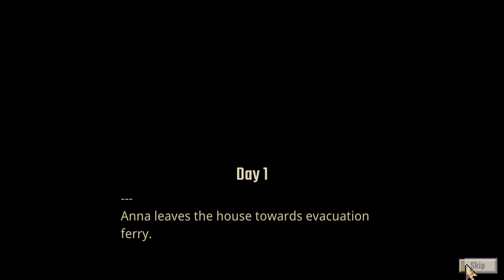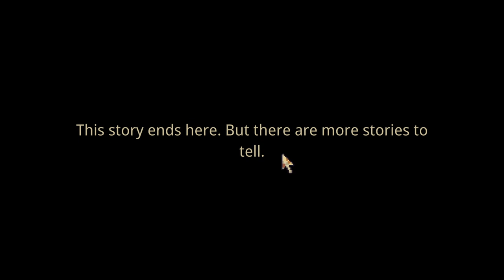ROGUELITE RPG DE ZOMBIES CON COMBATES POR TURNOS • Stories from the Outbreak